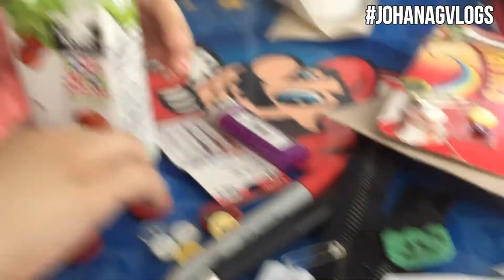LATE BIRTHDAY VLOG (Vlog #107) JohanaGvlogs